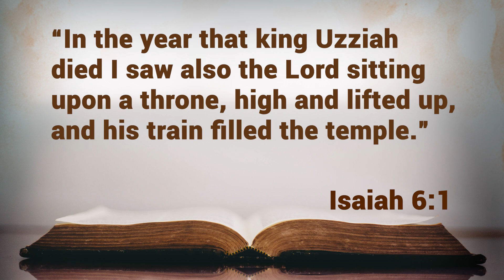Isaiah Encounter (At His Table - Devotion)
We all have particular years when major events have taken place in our lives. The prophet Isaiah also had such a year when his friend, King Uzziah, died a leper's death.  King Uzziah's tragic death was the result of his disobedience to God.  But Isaiah had an encounter that changed his whole perspective! He said I saw also the Lord high and lifted up!

Scripture Reading: Isaiah 6:1